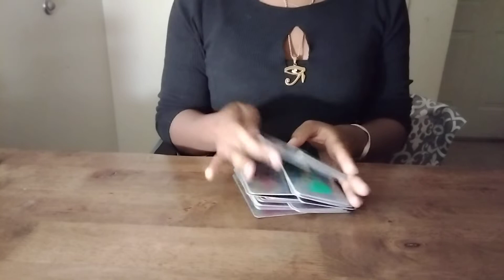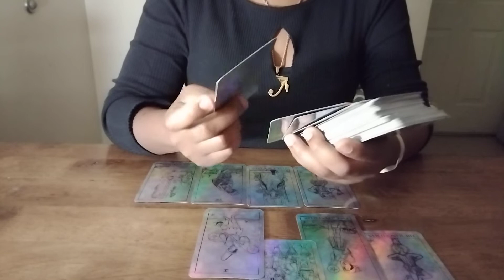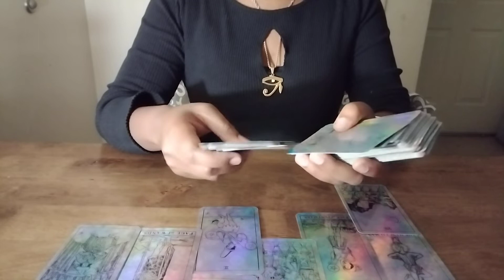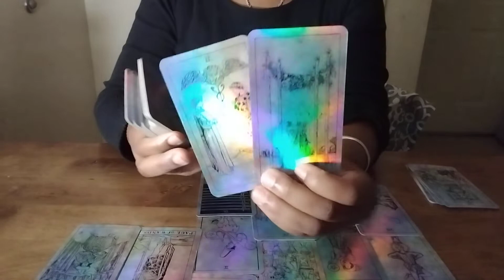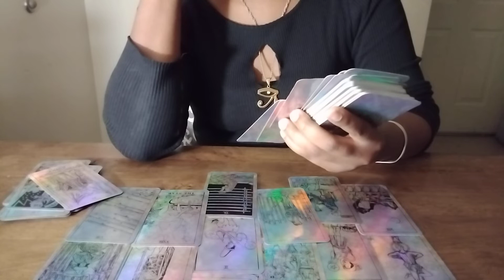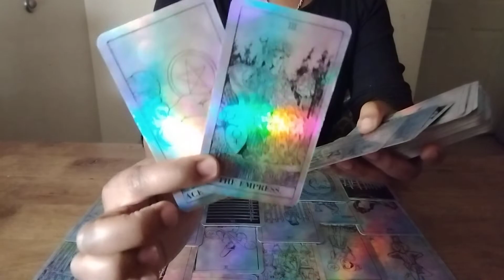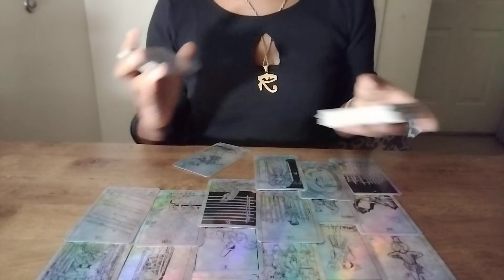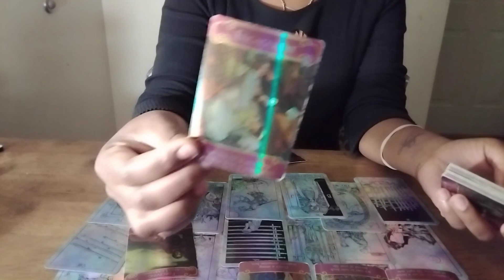karmic female(s) trying to stop your divine union🤣 guardian 👼🏾👼🏾 and ancestors have your back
Hello!! I would greatly appreciate it. 🙏🏾  I would love to keep posting videos for you guys!

✨❤️✨🥰Love and light beautiful creatures ✨❤️✨🌺